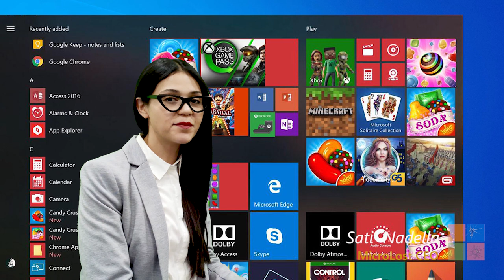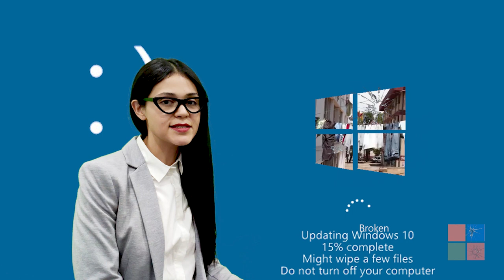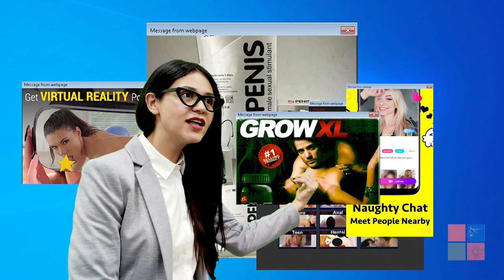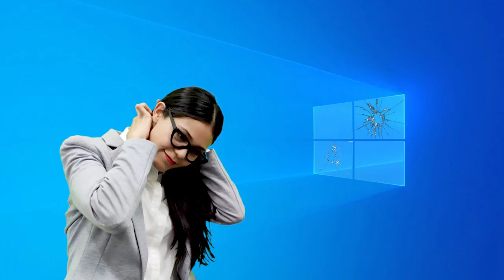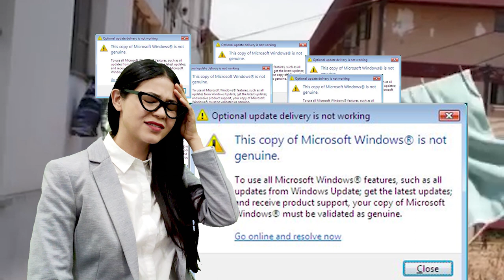WINDOWS 11 Honest Commercial | Official Microsoft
Introducing the new Operating System Windows 11 with the company's CEO. Available 2021. Trailer commercial advertisement.